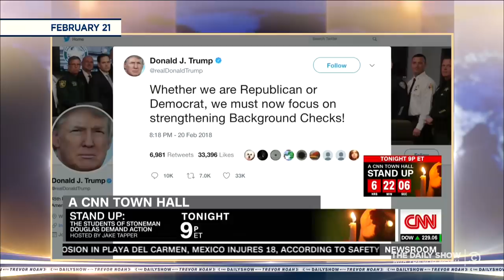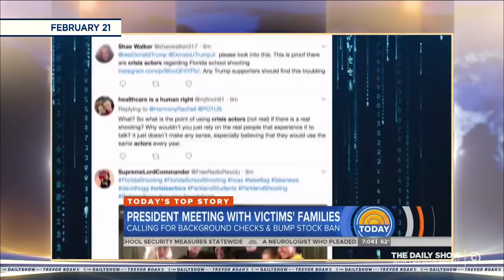Conservatives Attack Parkland Survivors Once Again: The Daily Show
As student survivors of the Parkland school shooting speak out about gun control, conservatives question the legitimacy of the Florida teens.